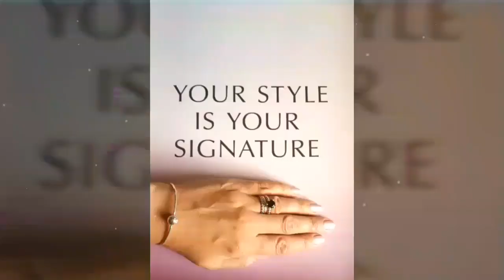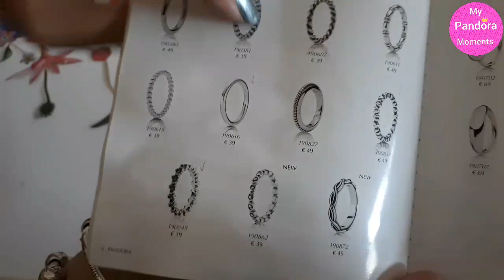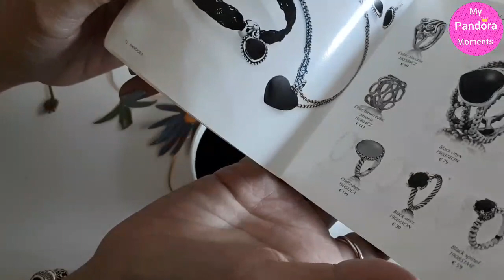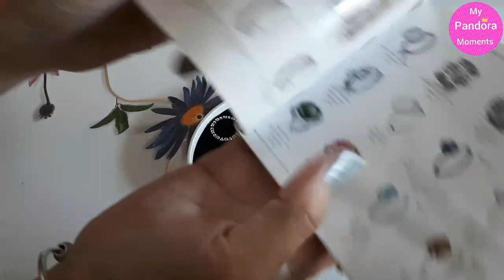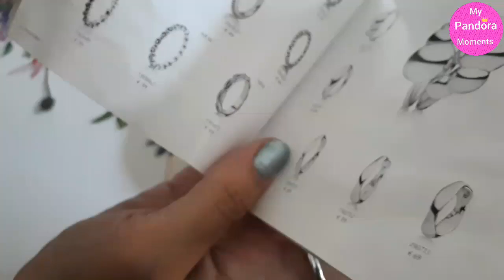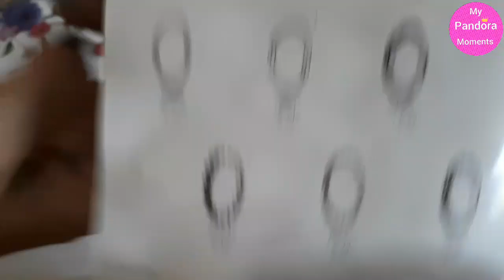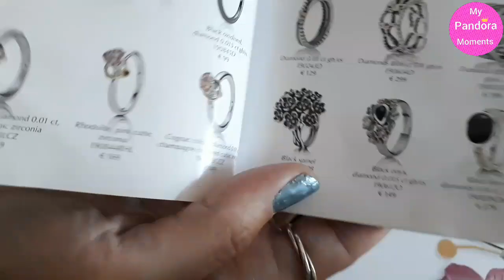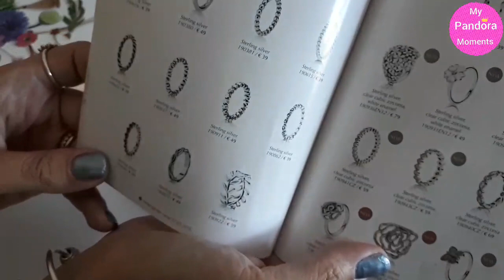My first 10 Pandora rings 💍 "MyPandoraMoments"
Hi there my sweet Positive ones. Here is my new VIDEO.

And "Stay Positive" 😉
XOXO MyPandoraMoments 💖💕